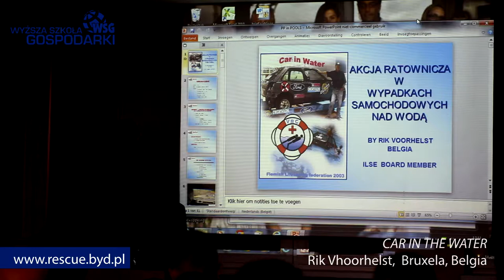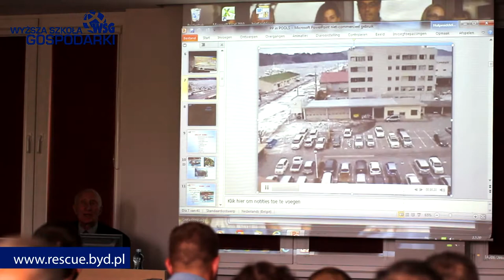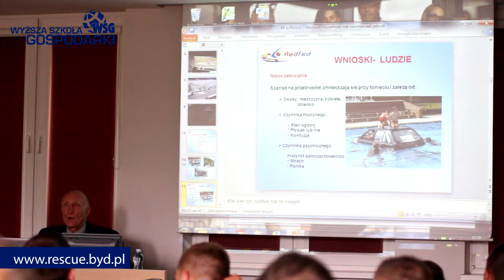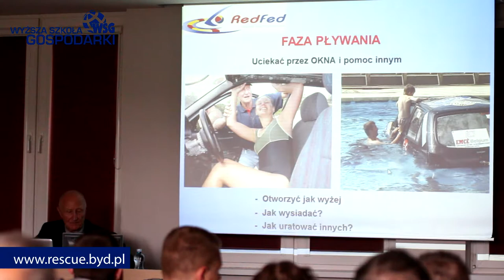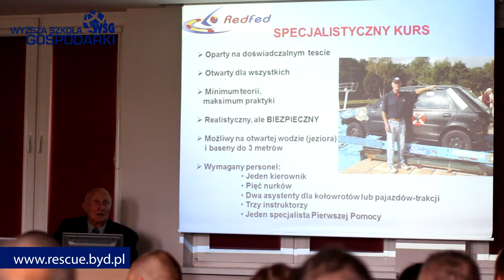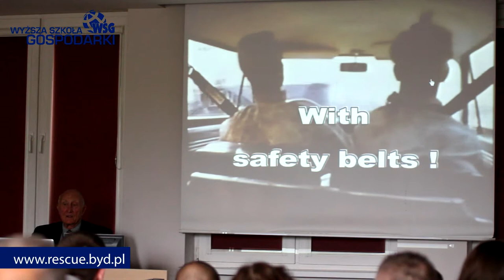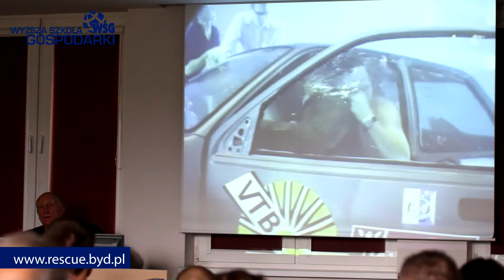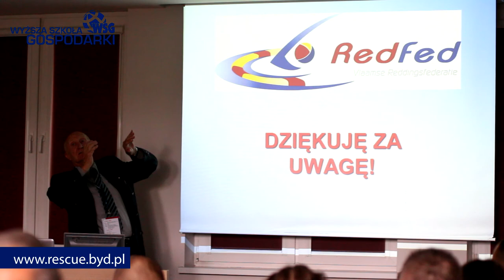Car in the water - Rik Vhoorhelst, Bruxela, Belgia (pełny wykład)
Wykład odbył się w ramach konferencji "Stan, perspektywy i rozwój ratownictwa, kultury fizycznej i sportu w XXI wieku" zorganizowanej przez Wyższą Szkołę Gospodarki w Bydgoszczy.